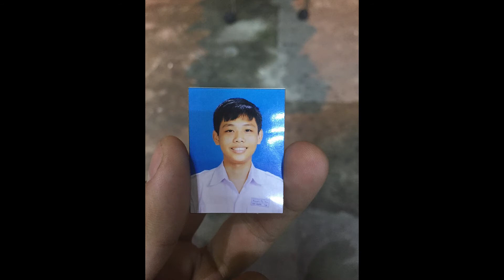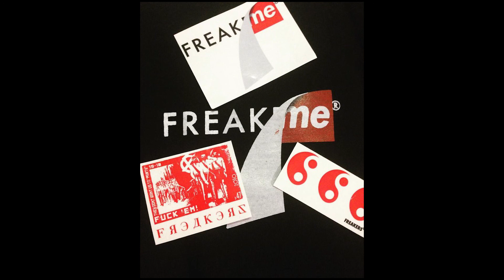Lovely Moments When I Was 18 | Season 1: Ep.1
Sau trận beef đầy máu lửa thì mình đã trở về cuộc sống bình thường. Thích thể dục thể thao vào sáng sớm, ngắm bình minh, yêu thương động vật. Sống đời thanh tịnh không so đo hơn thua một ai. Thật ra mình Xạo Lồn đó. :))

Đây là video mình quay suốt khoảng thời gian mình được làm việc và chơi cùng mọi người khi mình 18. Video lưu lại những khoảnh khắc đẹp nhất tuổi 18 của mình.

Hy vọng mọi người sẽ thích video này!

1-6-2018